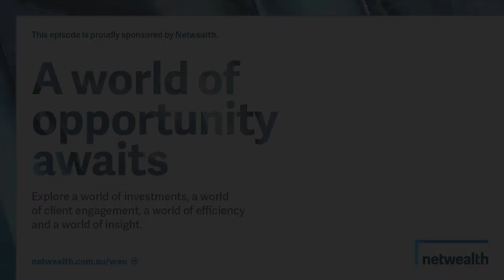AdviceTech Podcast #22 - Fin365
This week, Peita talks to Stephen Handley, Founder and CEO at Fin365. They take a look at the Fin365 platform, which aims to automate the flow of data management in the advice process through unlocking the power of Microsoft 365.